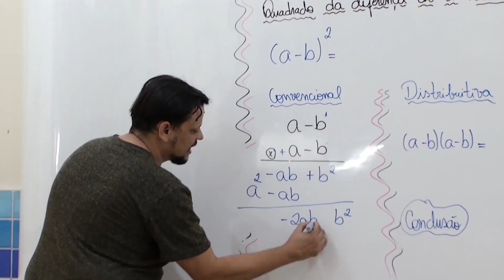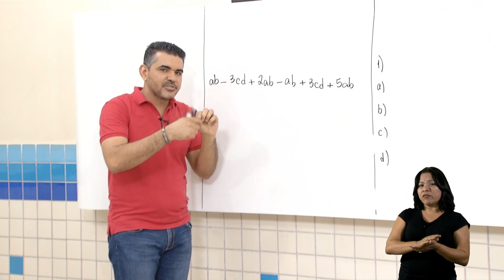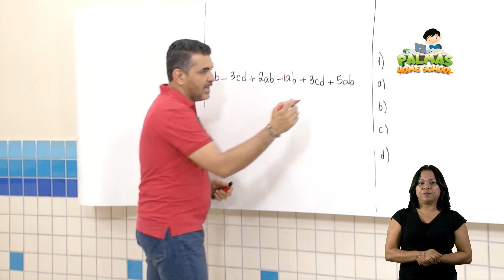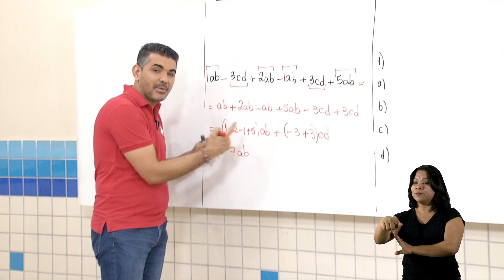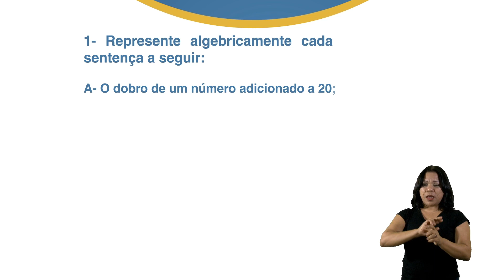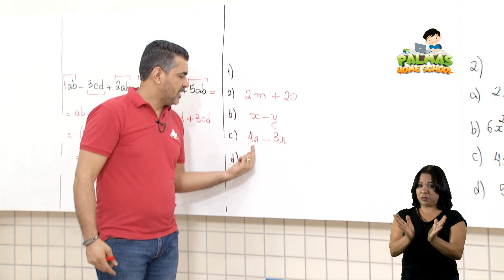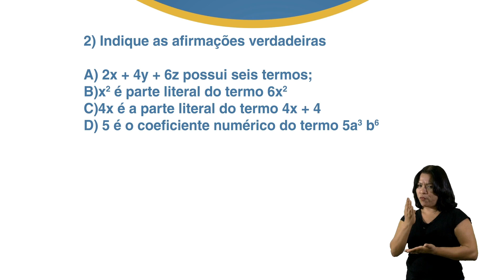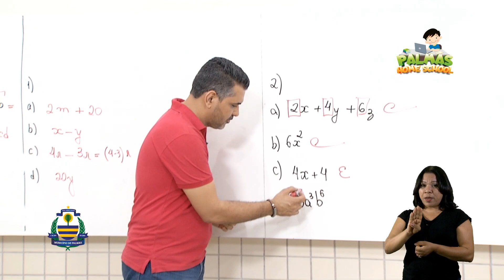7º Ano - Matemática - Profº Rodrigo Mota - Aula 11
ÁLGEBRA VALOR NUMÉRICO